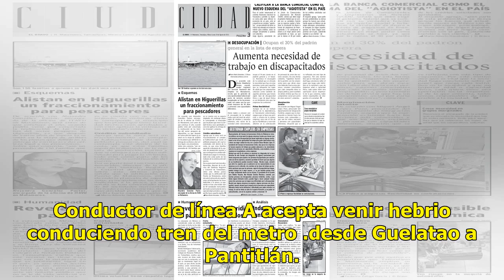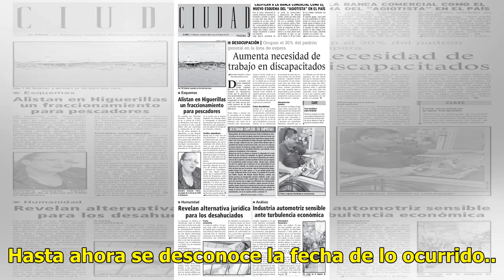Conductor del Metro admite que manejó en estado de ebriedad - El Diario de Yucatán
CIUDAD DE MÉXICO (El Universal).- A través de redes sociales circula un video donde se muestra que un presunto conductor de la Línea A del Metro, que va de Pantitlán a La Paz, admite que manejó una unidad del Metro en estado de ebriedad. Conductor de línea A acepta venir hebrio conduciendo tren del ...